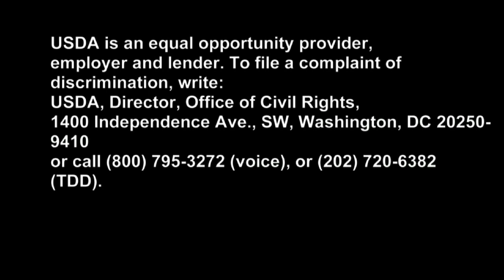Improving Water Quality - Gulf of Mexico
Farmers in states along the Gulf of Mexico are eligible for technical and financial help to reduce nutrient and pesticide runoff.